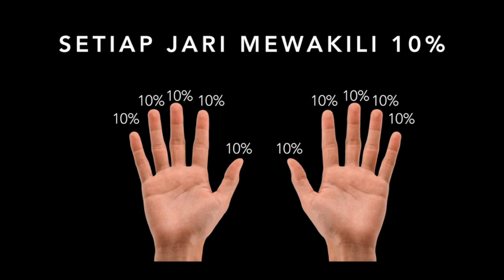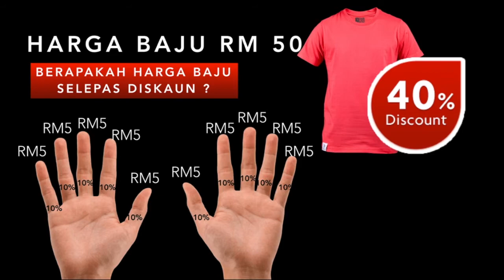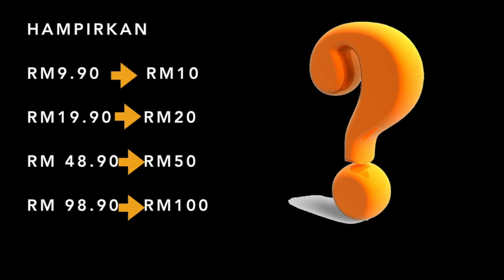VIDEOTHON PANITIA MATEMATIK (DISKAUN)